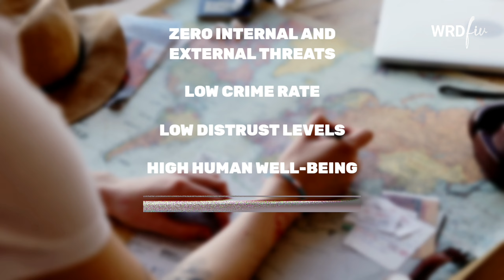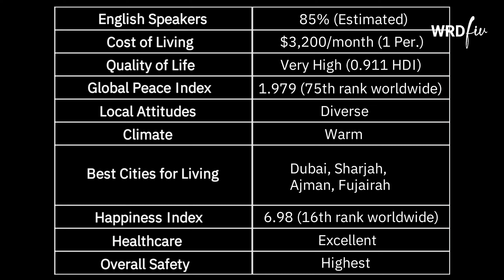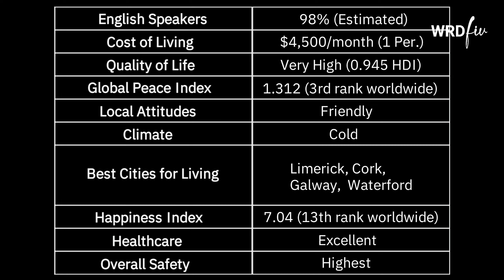These 14 Easiest Countries Are Actually Safe For Best Living!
Safety is most important factor for any kind of living no matter where you are, if a place not safe you can't live quality life. In this video we show 14 safest countries for best living. We consider factors like Global Peace Index (GPI), Human Devlopment Index, Happiness ranking, Quality of Life, Cost of living, Internal and external threats, Health Care, English Speakers and overall highest safety.

A video by team WRDfiv
Voice: Matt Reid
Research: Altaf
Writer: Altaf
Edit: Altaf

Alternate Titles for Optimize Search Efficiency:
Safest Places In the World to Live
Safe countries for living and retirement
Best country to live in future
Which country is best for safe living?
Best country to live safely with family?